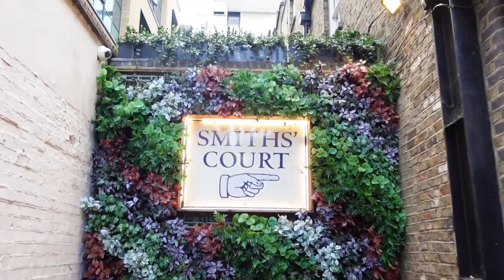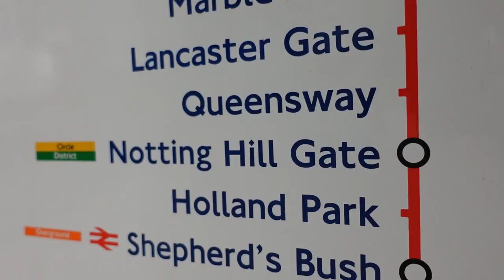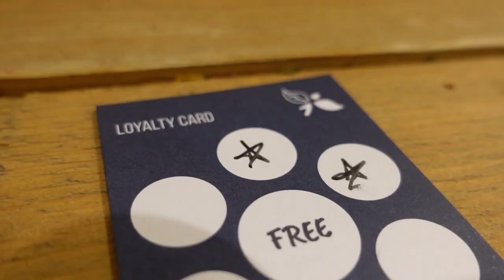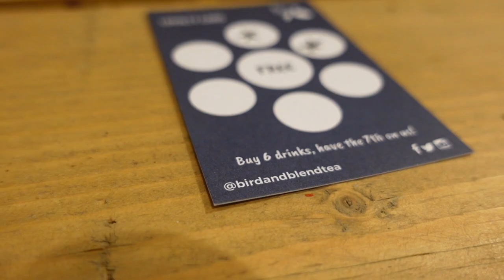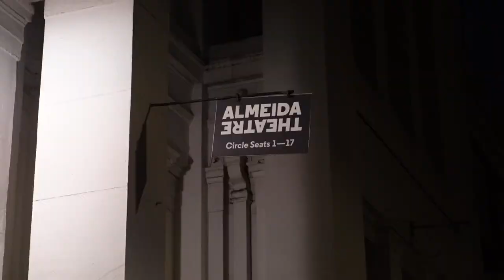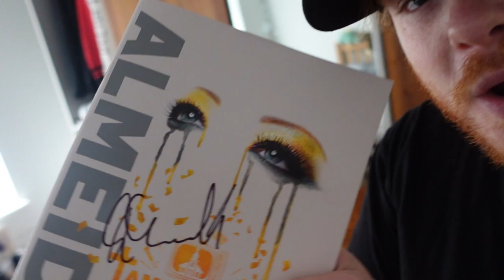Sushi, First trip to Notting Hill and seeing Tammy Faye, A new Musical!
in todays video, @PerryPresents and I explore Notting Hill, Then go to Eat Tokyo for some of the best sushi i've ever had and finished off with going to the Almeida Theatre to see the new musical of Tammy Faye!